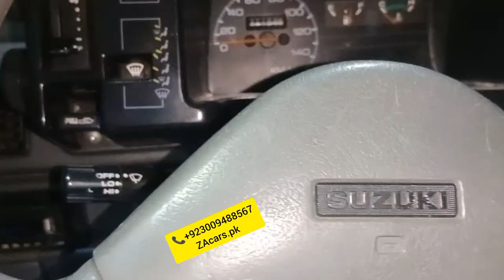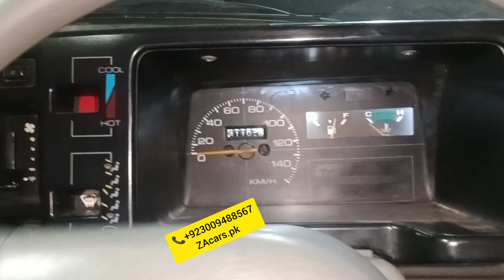Suzuki Mehran modified Security system Electric power steering with speed sensor kit One year guaran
Suzuki Mehran modified Security alarm system Electric power steering with speed sensor kit One year guarantee Japanese motor and speed sensor kit and All accessories available very good quality and low price available to ZAcars.pk

Location Google
ZA cars
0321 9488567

Power Windows
Power Steering
Sarwa Brake

ZAcars.pk
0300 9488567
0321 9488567